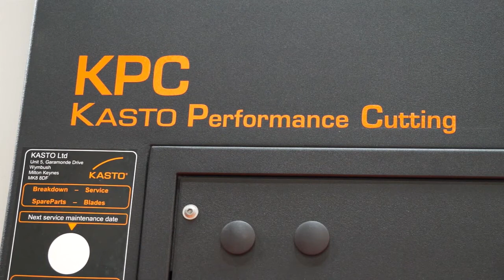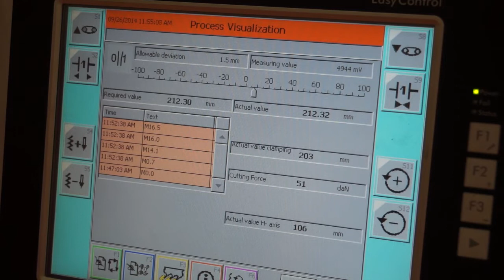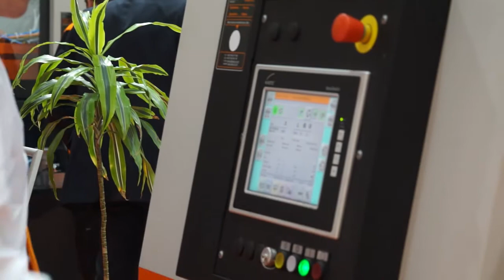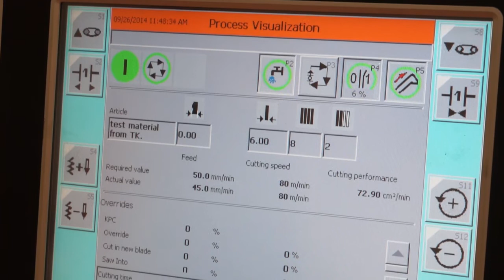KASTOtec AC4 CNC Saw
New from KASTO, the Kasto Win 460 CNC Saw...see this machine and more